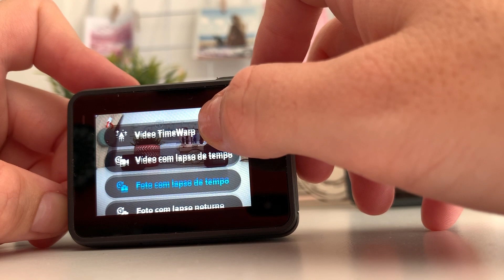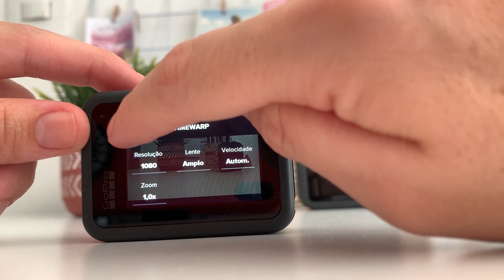COMO USAR A GOPRO NO MODO TIMEWARP • HERO7, HERO8 E MAX - DICA DE GOPRO E COMO FAZER VÍDEO ACELERADO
Onde comprar GoPro e Acessórios e cupom NINA5 tem desconto para vocês em todo site.

Modo Time Warp - faça videos acelerados (Hiperlapse) sem precisar de pós edição.
Disponível nos modelos Hero7 Black, Hero8 e GoPro Max